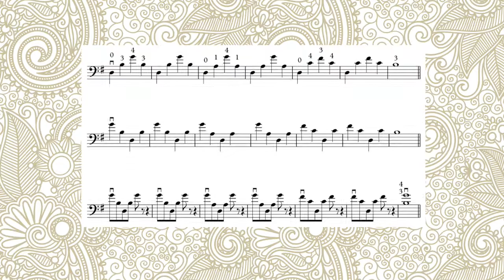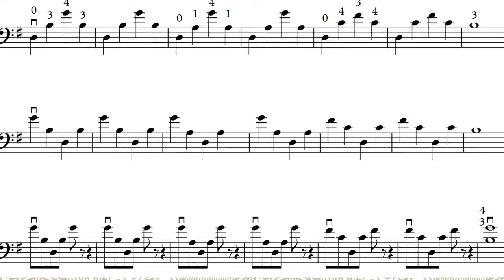24lessons 14 11